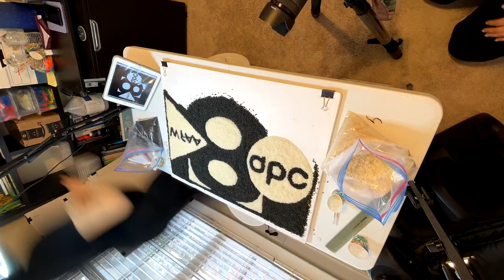Time lapse: Watch Alissa Teo make art out of rice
Time lapse of Alissa Teo of @friedriceart making rice art